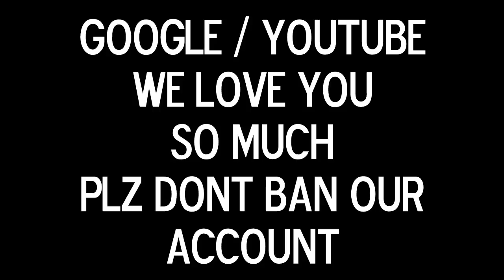Garbage Game: "Evicted"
Yeah, we'll probably get forever banned from Youtube / Google / Internet for this. Whatever.  At least we went out cursing at PewDiePie.